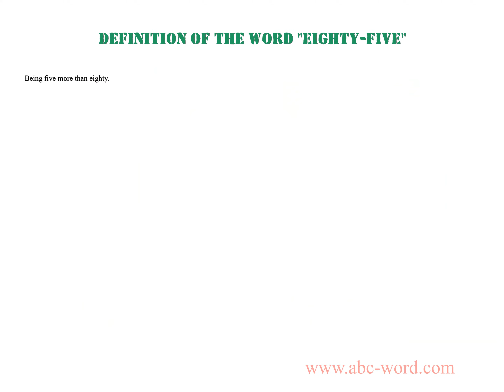Definition of the word "Eighty-five"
you will find full information about this word "eighty-five".
From the video you will learn the definition for the word eighty-five. The lexical meaning of the word eighty-five. What does the word eighty-five mean? And much, much more...